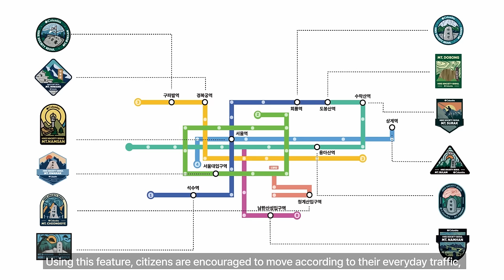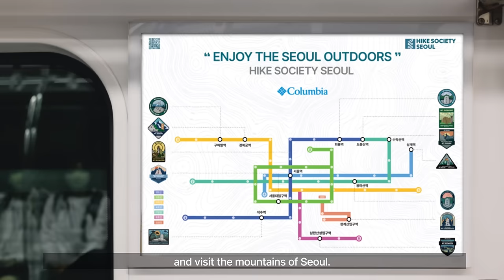[Columbia x Sun Moon University🎨] Columbia Sportswear Branding Campaign Development Case Film Video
Columbia Sportswear Branding Campaign Development Case Film Video with Design Department Professors and Students on Sunmoon University

선문대 디자인학부 교수와 학생이 함께 한 컬럼비아스포츠웨어 브랜딩 캠페인 개발 케이스필름 영상 🎬